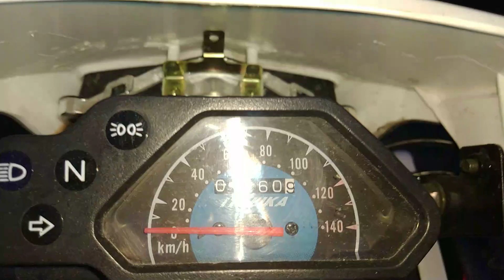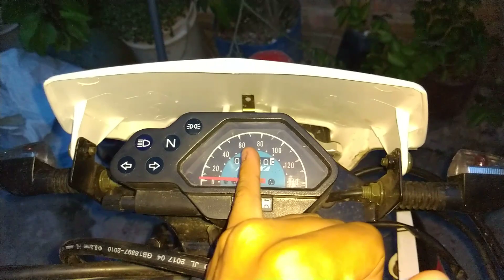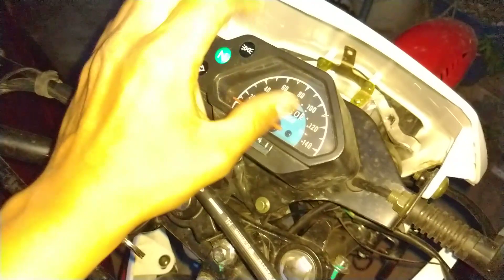Aumenta la velocidad de tu moto 20km/h CON CDI RACING